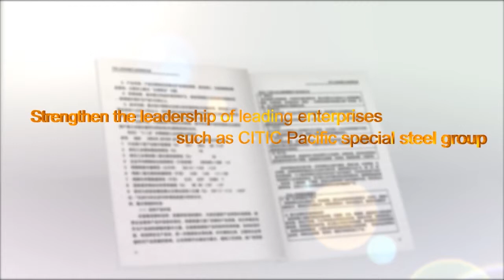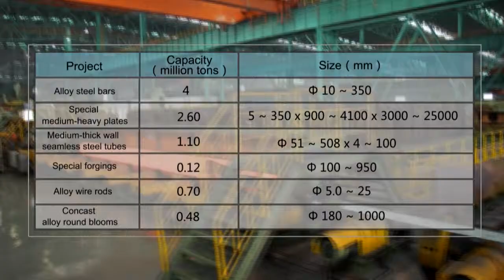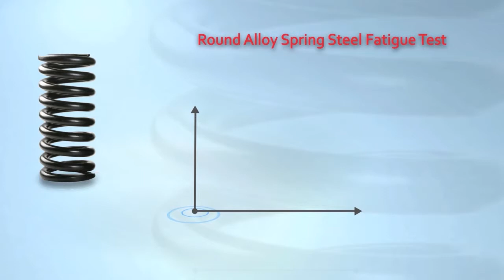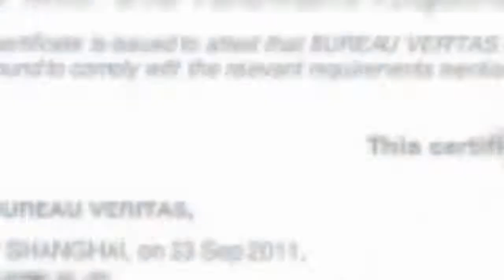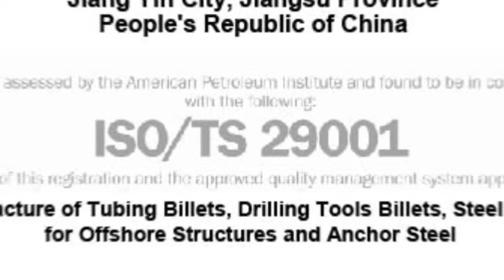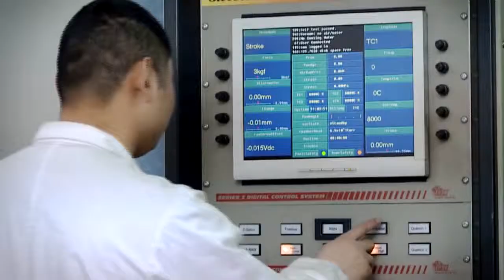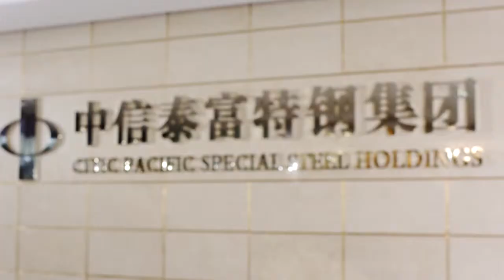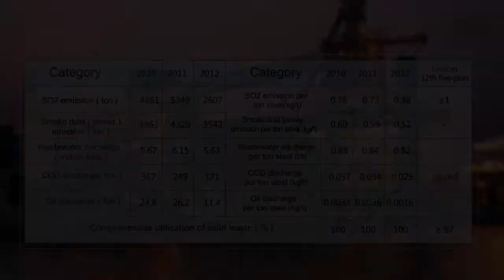CITIC Pacific Special Steel Holdings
CITIC Steel is a conglomerate of two fully integrated steel mills in China, Xingcheng and Daye, producing high quality special steel bars, forgings and plates.